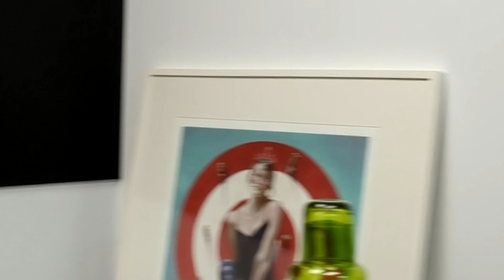#28 Part 2: The Art & Science of Ice-Cream with Roz Kaldor-Aroni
Welcome back to "Staying Alive & Rich" with your host Maria Ugrinovski. In this second part of the podcast, we continue our conversation with Roz Kaldor-Aroni, the founder and owner of Elato, an all-natural ice cream business. Roz shares with us her process of creating unique and delicious ice cream flavors that stand out in a crowded market. She also discusses the importance of using chemical-free ingredients and the impact it has on her customers' health and well-being.

Maria and Roz delve deeper into the science behind creating these unique flavors, from the use of natural extracts to the careful balance of ingredients. They discuss the challenges of experimentation and how to balance creativity with consistency.

In addition, Roz shares her insights into the design process behind the packaging of her ice cream products. From the color choices to the logo design, Roz reveals how she creates a cohesive and attractive brand that stands out on the shelves.

This podcast is a must-listen for anyone interested in the art and science of ice cream making, as well as the challenges of entrepreneurship.